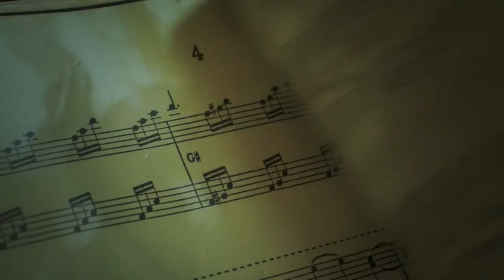A Moment to Remember Orlando Wedding Videography Demo (SKM Version)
Demo for A Moment to Remember Videography, Longwood, FL